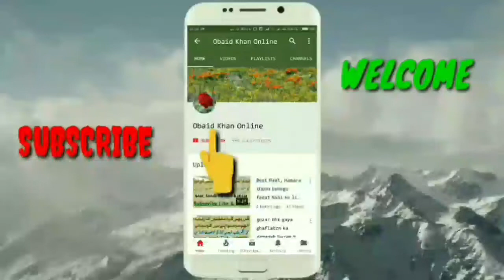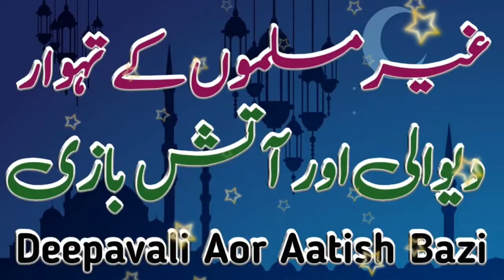Gair Muslimon Ke Tehwar Men Shirkat Ka Hukm | غیر مسلموں کے تہواروں میں شرکت | مفتی عبیداللہ خان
Gair Muslimon Ke Tehwar Men Shirkat Ka Hukm
Bayan: Mufti Mohammed Obaidullah Khan Qasmi
Masjide Aqsa Rodamistri Nagar Shahpur Hyderabad
غیر مسلموں کے تہواروں میں شرکت کا حکم
دیوالی اور آتش بازی کا حکم
بیان: مفتی محمد عبیداللہ خان قاسمی
مسجد اقصٰی روڈا مستری نگر شاہ پور حیدرآباد

🌹زکوۃ کے فضائل و مسائل🌹

🌹اعتکاف شب قدر کو حاصل کرنے کا ذریعہ🌹

🌹ٹک ٹاک اور پب جی کے نقصانات🌹

🌹الیکشن اور ووٹ کی شرعی حیثیت🌹

🌹پردہ کی اہمیت اور ویلینٹائن ڈے کی لعنت🌹

🌹کھیل کود کے احکام اور پتنگ بازی🌹